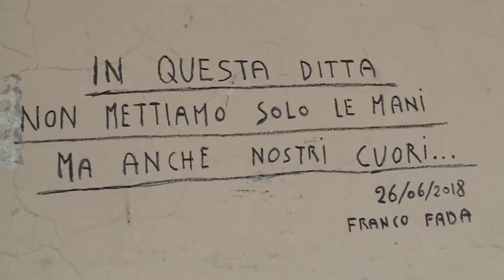Sciopero del Si Cobas alla tintoria Fada, ma protesta anche l’imprenditore cinese Non mi fanno lavor